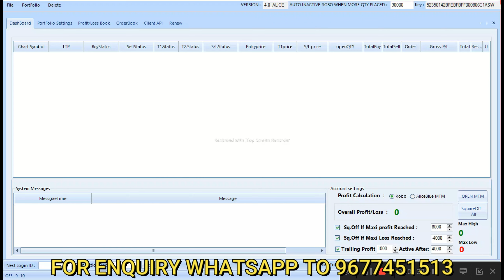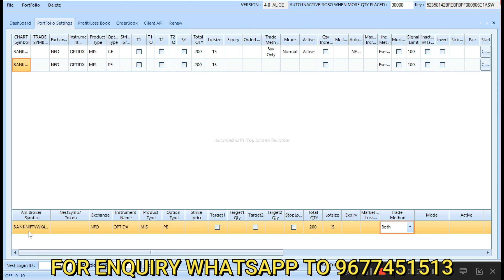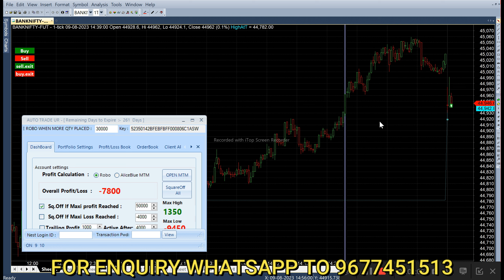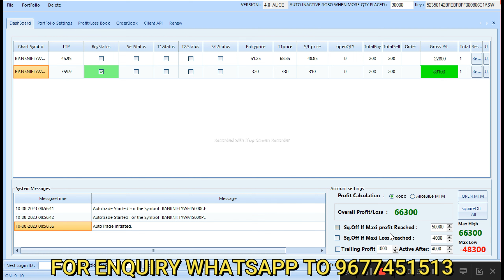RS 66,000 PROFIT LIVE TRADE INTRADAY OPTIONS STRATEGY